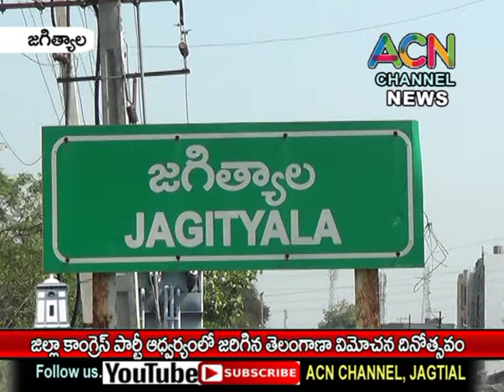జగిత్యాల ఇందిరా భవన్ లో జిల్లా కాంగ్రెస్ పార్టీ ఆధ్వర్యంలో జరిగిన తెలంగాణ విమోచన దినోత్సవం